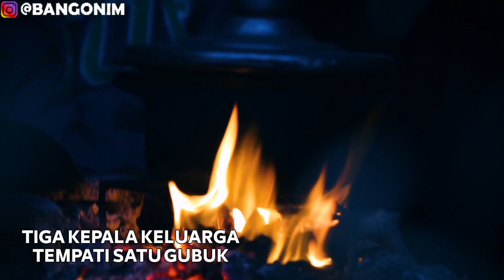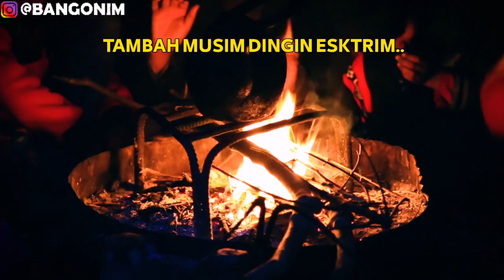GA TEGA, KESENGSARAAN MEREKA, GAZA SAAT INI SEDANG MUSIM DINGIN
GA TEGA LIHAT KESENGSARAAN ANAK-ANAK GAZA DI MUSIM DINGIN, tak sedikit yang masih berlindung ditenda-tenda, dan kini sedang musim dingin.

Mari bersama NPC kita berikan bantuan kemanusiaan bagi masyarakat Palestina.

Terima kasih rakyat Indonesia.
Terima kasih ya donatur @npc.or.id

Rekening Dukungan Kemanusiaan Rakyat Palestina:

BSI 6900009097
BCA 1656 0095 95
BSI 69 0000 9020 (yatim gaza)
BSI 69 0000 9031 (pabrik air minum)
BSI 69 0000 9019 (ambulans gaza)

Semua A.n. Yayasan Nusantara Palestina Center

✅donasi online | https://